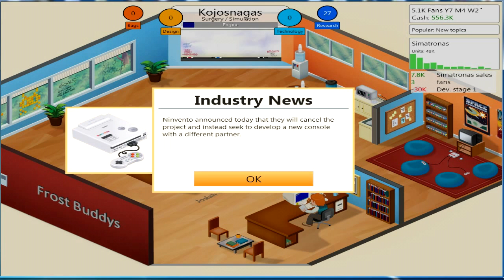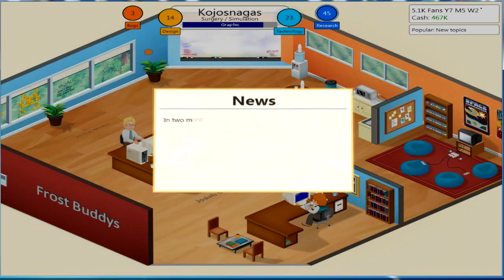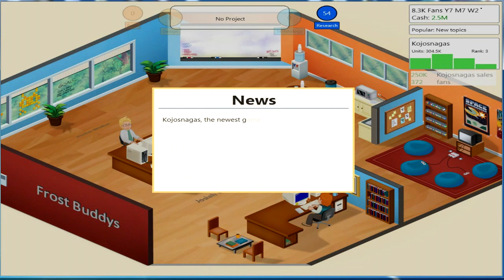Game Dev. Tycoon |Ep:3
Frost Team žaidimu kompanijos ateitis ir dabartis Game Dev Tycoon žaidime